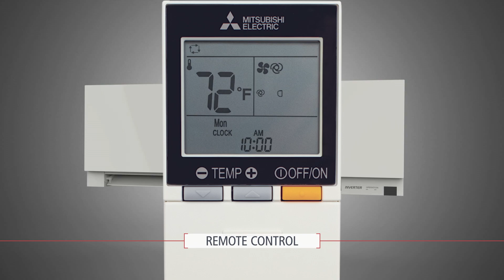3D Tradeshow EF Designer Series